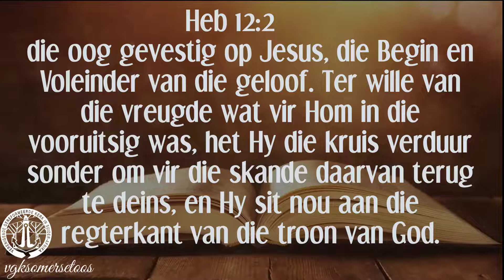Ons daaglikse reis deur die Bybel: 25 April 2022